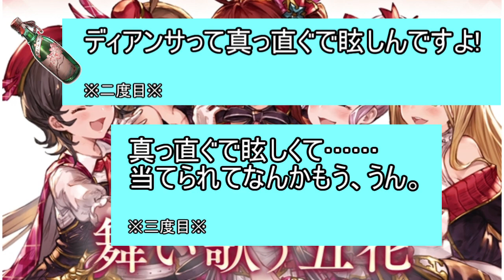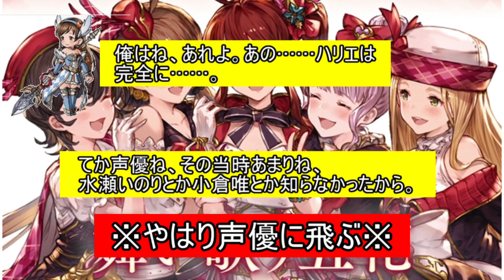【グラブルトーク】舞い歌う五花【後編】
ストイベトーク?
いいえ、キモオタトークです。

グラブルサイドストーリーの【舞い歌う五花】について、
おっさんオタクが集まってトークしているだけの動画になります。

前回→｢【グラブルトーク】舞い歌う五花【前編】｣